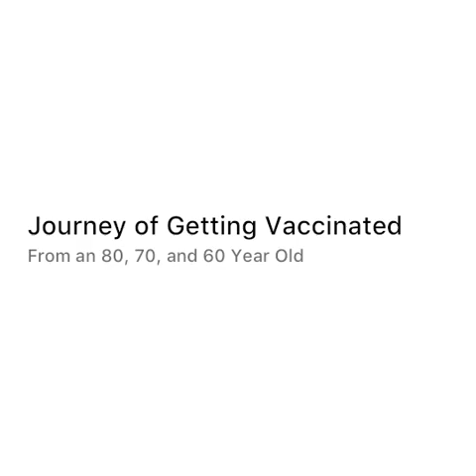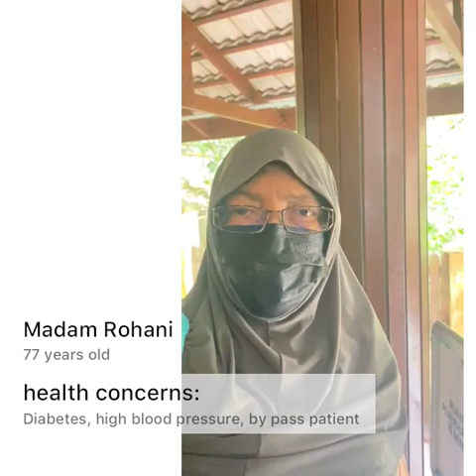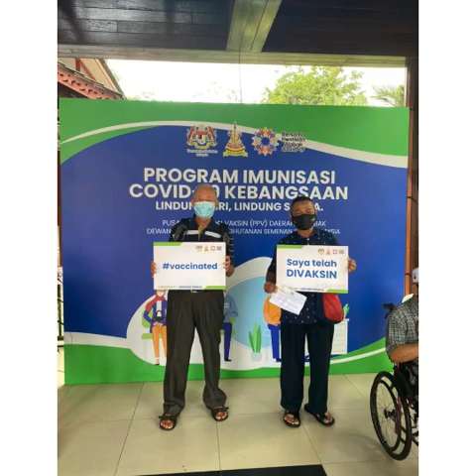Silver Hair Foxes Vaccination Journey (KL, Malaysia)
A video for friends and family who would like to encourage their parents, or older relatives who are concerned about taking the vaccination.

I love what Encik Rozaidi says "we're not taking the vaccine for ourselves only, but to help prevent our children and grandchildren from getting it."

Kitajagakita